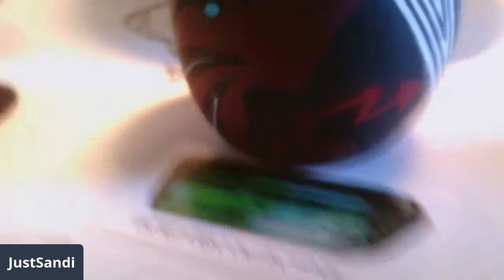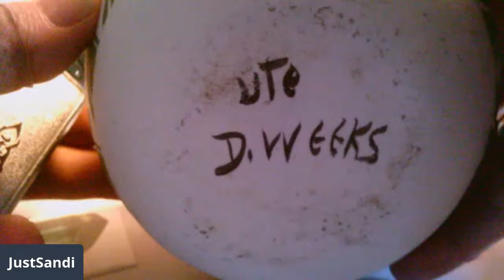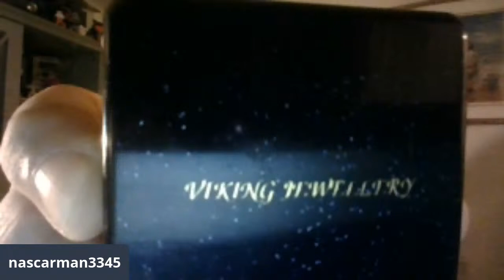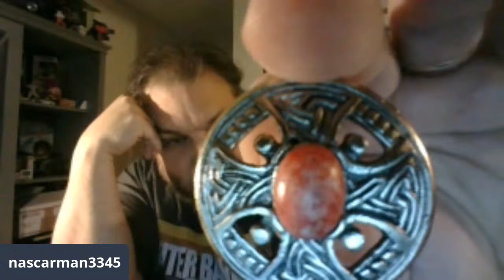Auction 4/24/2020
Handmade jewelry
I started out working with silver and turquoise in Albuquerque New Mexico in 1976 and have since moved on to working in Gold also. I could not find anybody that would teach me in Albuquerque, so I am self-taught. I also learned lapidary, and I now design and cut my own waxes I also cast both gold and silver, cut and inlay all of my own stones in my one-of-a-kind designs. The stone I love to cut is opal both Australian and Ethiopian it’s like Christmas when you start cutting opal. I have also started carving stone which is exciting. I am in my seventh decade a single female and patreon will help give me the freedom to do art instead of just cranking out jewelry to sell to support myself. I still have sketch books filled with ideas that I haven’t yet done if you choose, please come on the journey with me. I plan to explore the things that I’ve never done before, and we can do these together. I have over 950 videos on YouTube Teaching silversmithing, and lapidary. I teach live so that you can interact with me on YouTube. In our YouTube community we care for each other, solve the world problems, as sisters of the flame.